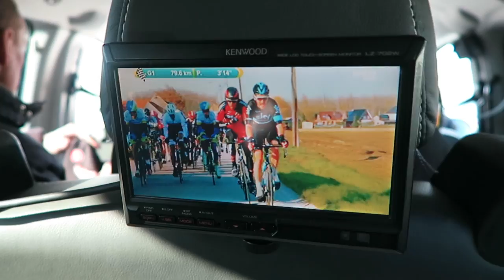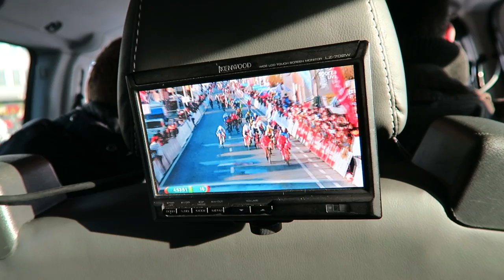Op pad met Lotto-Jumbo in Kuurne-Brussel-Kuurne [VLOG#17]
Als VIP mee in de gastenwagen van Lotto-Jumbo tijdens Kuurne-Brussel-Kuurne. Ook een interview met Eurosport-commentator José Been.

Opgenomen met een Garmin Virb, Canon S120 en Iphone5.